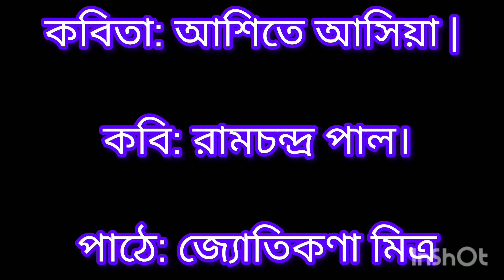"আশিতে আসিয়া" (Ashite Asiya) Reaching Eighty in achieving or reflecting upon the age of eighty.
আশিতে আসিয়া" (Reaching Eighty) is a poignant exploration of life’s journey as one reaches the milestone age of eighty. This narrative delves into the reflections, experiences, and wisdom accumulated over eight decades. Through personal stories, reflections, and the wisdom gained, it paints a vivid picture of a life well-lived. The title signifies not just the passage of time but also the rich tapestry of experiences, challenges, and achievements that shape one's perspective and legacy at this venerable age.

Recitation : জ্যোতিকনা মিত্র
video creation by Shiuli Sarkar

Swarochito: People and Blog

Swarochito is a Bengali word meaning "of one's own accord" or "independent." It aptly describes the essence of the Swarochito blog, which focuses on empowering individuals to live authentically and pursue their passions on their own terms.
The People: The blog is run by a passionate group of individuals who believe in self-expression, creativity, and personal growth. They come from diverse backgrounds and share their unique perspectives and experiences on the platform.
The Blog: Swarochito publishes content in Bengali, covering a wide range of topics related to personal development, career exploration, mental health, relationships, and social issues. The blog features articles, interviews, personal essays, and creative writing, all aimed at inspiring and motivating readers to live a fulfilling life.
Key characteristics of Swarochito:
Focus on self-discovery and personal growth:
Encourages readers to explore their passions, identify their strengths, and build a meaningful life.
Authenticity and vulnerability:
The blog features personal stories and experiences, creating a relatable and honest connection with the audience.
Celebration of Bengali culture and language:
Content is published in Bengali, promoting and preserving the richness of the language.
Community building:
The blog fosters a supportive and interactive community where readers can connect, share experiences, and learn from each other.
Overall, Swarochito is more than just a blog; it's a movement encouraging individuals to embrace their individuality, break free from societal expectations, and live life on their own terms.

- Age
- Milestone
- Wisdom
- Life Journey
- Reflections
- Celebration
- Aging
- Legacy
- Experience
- Eighty Years
- Personal Growth
- Life Stories